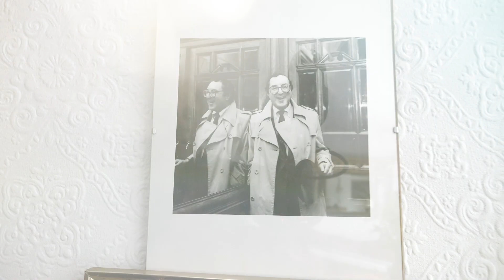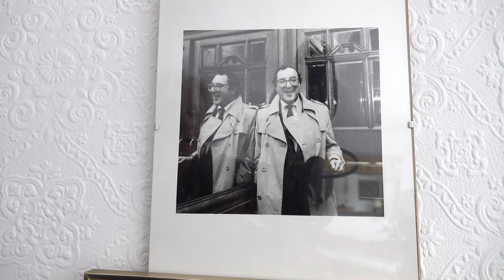Dave Lee's Jazz Tales 5 - Recording with Sonny Terry and Brownie McGhee.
Blues duo Sonny Terry and Brownie McGhee never played with a third musician. That is until their London session of 1958 when a studio manager asked Dave Lee to sit in on the recording.